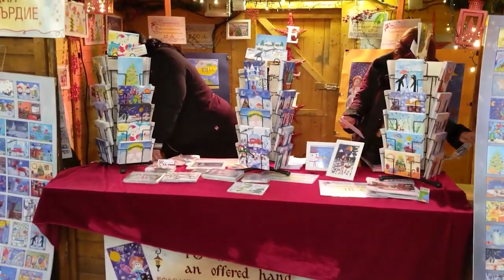FRENCHPRESSO (Slow, Easy French) - Sofia's Christmas Market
Le marché de Noël est un concept fantastique qui permet de se promener dehors, alors que la température refroidit, dans une belle ambiance de fête. On peut boire et manger, et il y a plein d'activités et de choses intéressantes à voir.